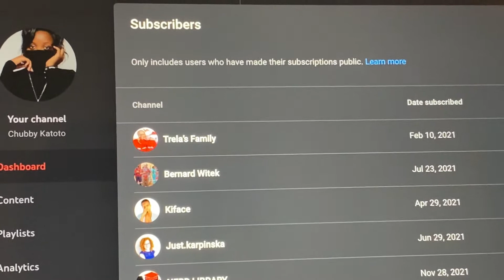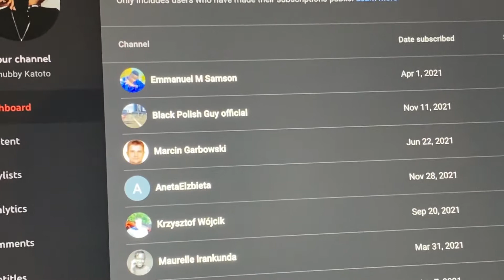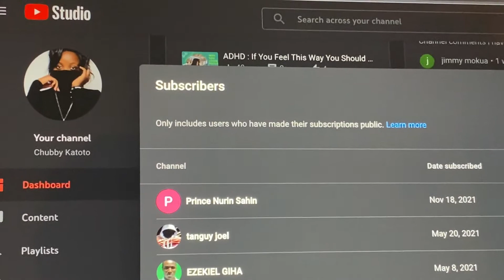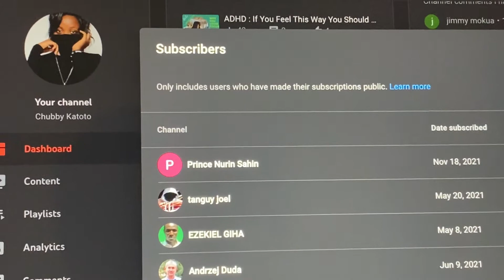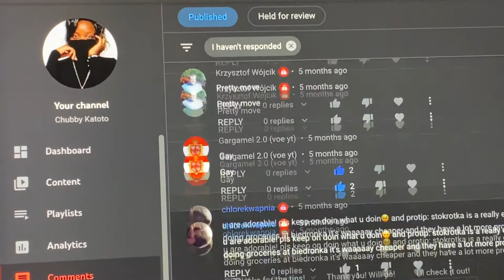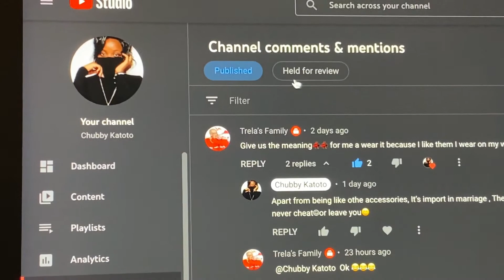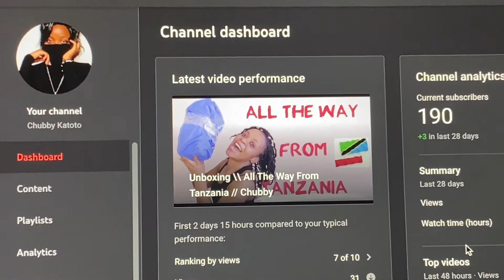This is Witchcraft